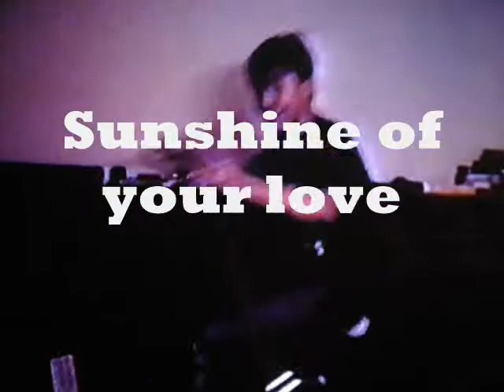Sunshine of your love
A song with me and my three sons and friend Billy and his son Chris having fun.